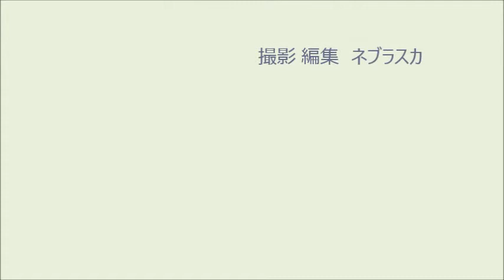131201凌霜大会対戦24（尾藤×臼田）７将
２０１３年１２月０１日（日曜）　やまと総合センター　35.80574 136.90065
第４回 郡上凌霜剣道大会　7将 （尾藤　明 × 臼田導好）